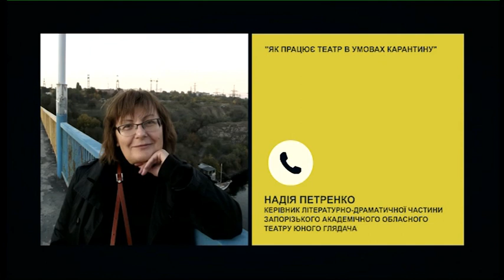Театри на карантині? | РадіоДень «Між нами» | 23.11.2020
11 листопада Кабінет міністрів України ухвалив рішення про скасування адаптивного карантину і запровадив загальний карантин з «локдауном вихідного дня». У зв’язку із цим, другі вихідні заклади культури не працювали, до того ж,  змушені  були переглянути режим роботи. Зокрема і запорізькі театри перенесли вистави на будні.
- як адаптуються до нових реалій митці;
- які наслідки карантину вихідного дня вже відчули;
- чи готуються до новорічних вистав.
Про це ми поговоримо із нашими гостями у телерадіопроєкті «Між нами».
У студії – головний режисер Запорізького академічного обласного театру ляльок Олег Лубинець, а також помічниця режисера, акторка Запорізького муніципального театру-лабораторії «Ві» Олеся Володькова.